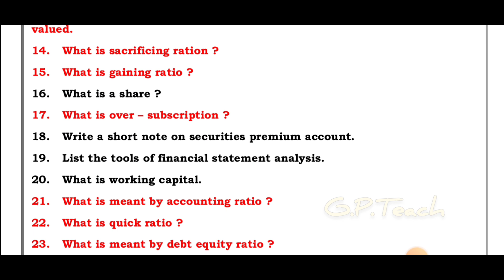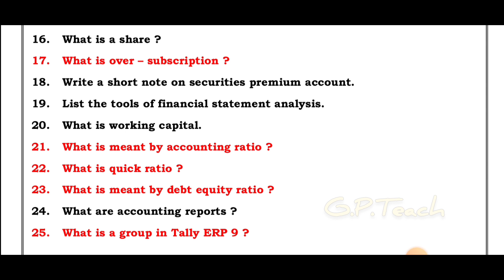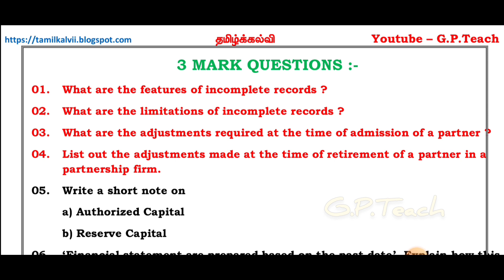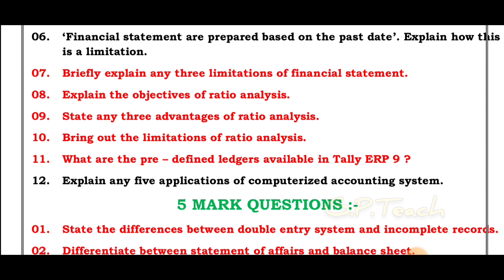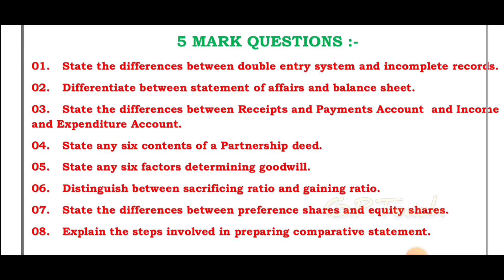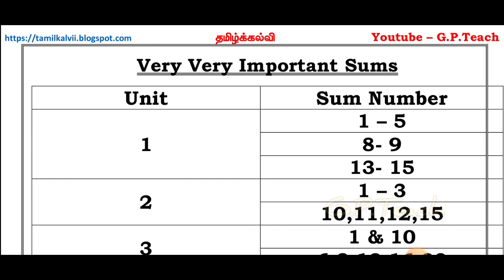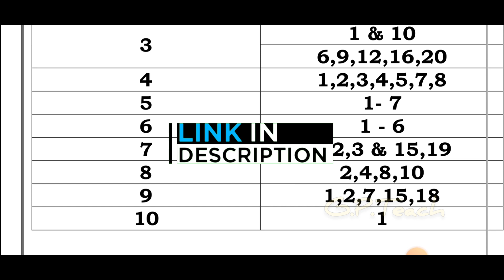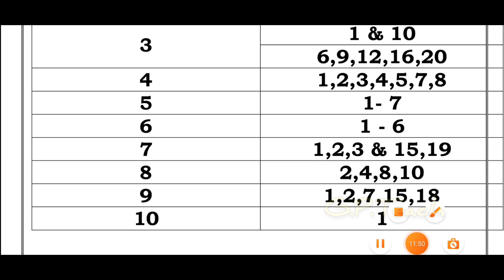12th Accountancy E.M. - Public Important Questions & Sums - May 2022 12thAccountancy@GPTeach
இன்றைய காணொளியில் பொதுத் தேர்வில் இடம் பெற வாய்ப்புள்ள வினாக்கள் பற்றி கூறப்பட்டுள்ளது.

மாணவர்கள் கவனமாக பார்த்து பயனடையுமாறு அன்புடன் கேட்டுக் கொள்கிறேன்.

முக்கிய வினாக்களை பதிவிறக்க

பொதுத்தேர்வு மாதிரிவினாத்தாள் பதிவிறக்க

ஒரு மதிப்பெண் தேர்வெழுத

(14 கணக்குப்பதிவியல் தேர்வு உள்ளது)